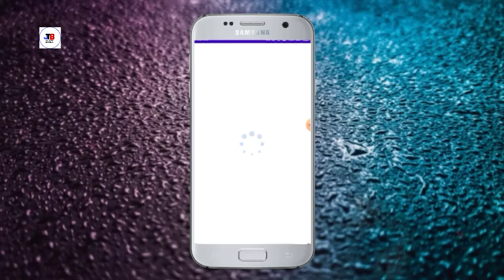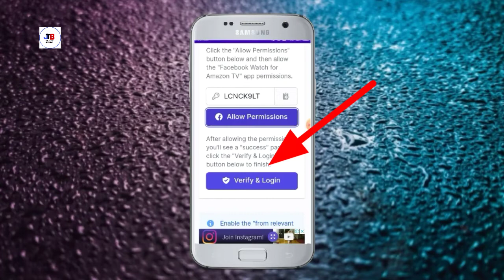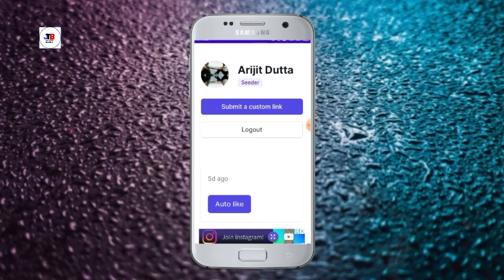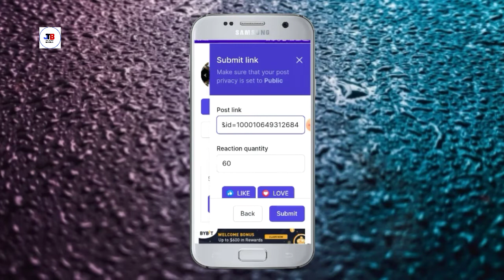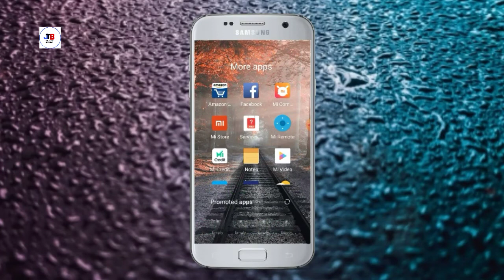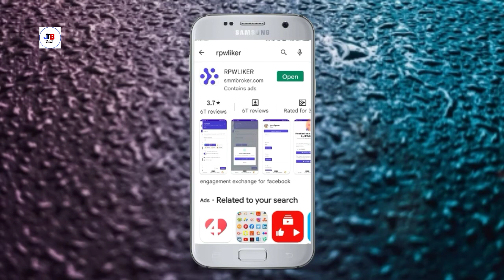how to increase Facebook likes in 2022|| কি করে ফেসবুকে লাইক বাড়ে || New Facebook tips and Tricks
hello friends Wellcome to jd tech

how to increase Facebook likes in 2022 || কি করে ফেইসবুকে লাইক বাড়ে || new Facebook tips and tricks

friends..See you in the next
video.bye. bye

Purposes Only.